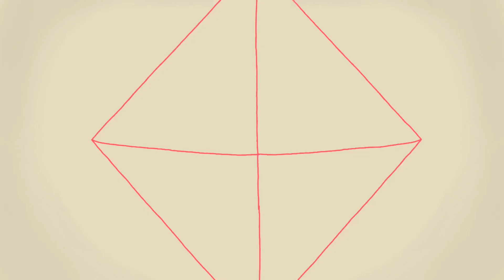Absent from school map part 22 // for Sawashii // (amv w.I.p. in desc!)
Hi! I know I said I will be making amv’s but I had to finish this map part for Green whale since she wasn’t able to finish it. But hey, I got some internet back!!! Now I can upload as many vids as I want :D